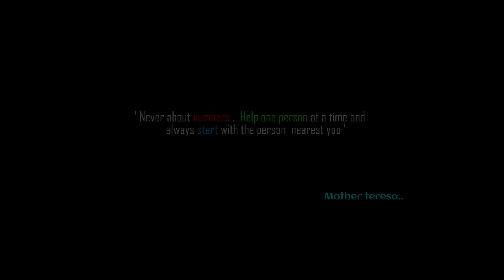ఈ వీడియో చుస్తే కళ్ళల్లొ నీళ్లు ఆగవు 😭😭 | Food donation | 225th Day | Durgaprasad | Mahashaya